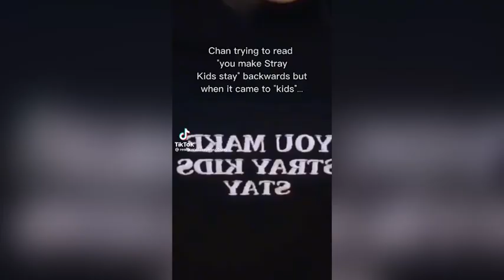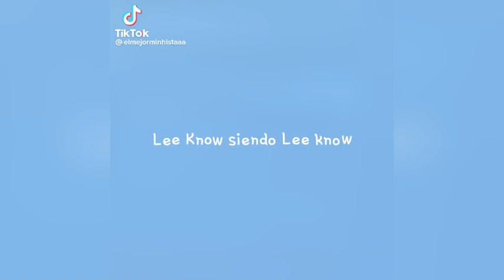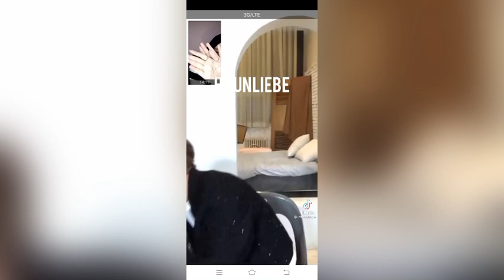SKZ FUNNY TIKTOK TO BRIGHTEN YOUR DAY-PART 2